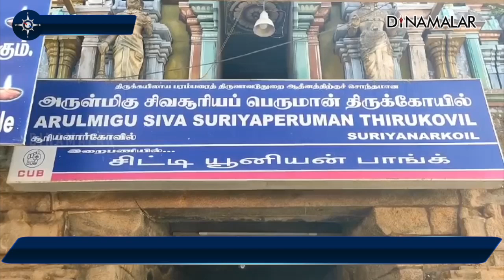தஞ்சை சூரியனார் கோயிலில் ரஷ்யர்கள் பக்தி பரவசம் | thiruvidaimaruthur suryanar temple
தஞ்சை சூரியனார் கோயிலில் ரஷ்யர்கள் பக்தி பரவசம் | thiruvidaimaruthur suryanar temple#தஞ்சாவூர்